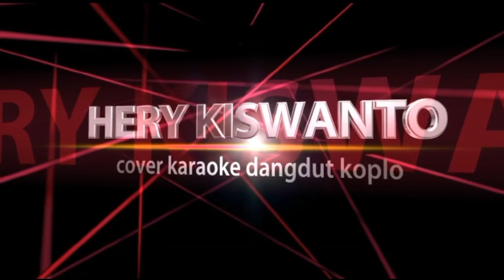Pelanggaran karaoke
sepurane sayang atimu wes kebobolan ora iso njogo perasaan

judul  : Pelanggaran
cipt.   : Bagus Muhammad
cover yamaha psr s670 sampling set 313 nusantara